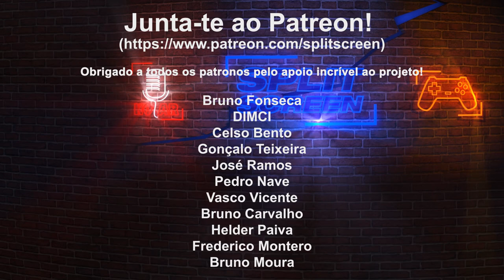LOST ARK PROMETE SER IMPERDÍVEL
Fiquem com um gameplay de Lost Ark, o MMO com mecânicas semelhantes a Diablo 3 e PAth of Exile, com um grafismo lindo. O jogo sai no próximo ano.

🔽🔽🔽 SETUP  🔽🔽🔽
Computador 1

PSN - RPARREIRA
STEAM - RPARREIRA
UPLAY - SplitScreenPT
ORIGIN - Split-ScreenPT